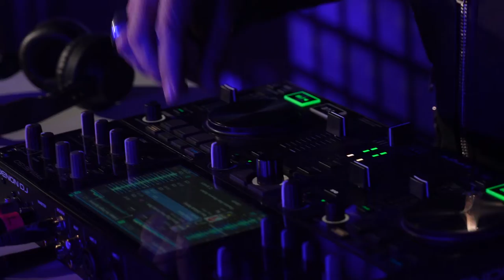CLEMENTINO Live dalla Terrazza Martini con Saturnino per MartiniLiveBar (13 ottobre 2021)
Dalla Terrazza Martini, luogo iconico di Milano che da sempre ospita gli appuntamenti più esclusivi del panorama nazionale e internazionale, due grandi big della musica italiana, Clementino con Saturnino come ospite speciale, hanno salutato il pubblico del Martini Live Bar con uno show inedito e di gran successo.

In streaming dai canali Facebook e Instagram dei canali del brand e dal profilo del rapper italiano è andato live mercoledì 13 ottobre alle 19.30 il settimo e ultimo appuntamento dell’aperitivo-evento MartiniLiveBar.

[Video e Foto Credit Ufficio Stampa]